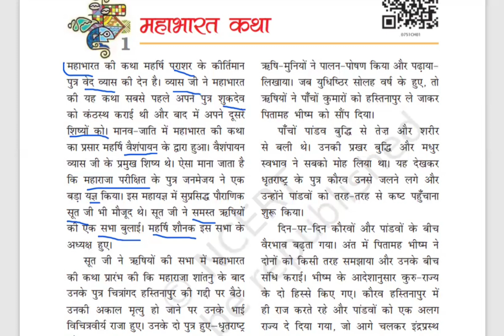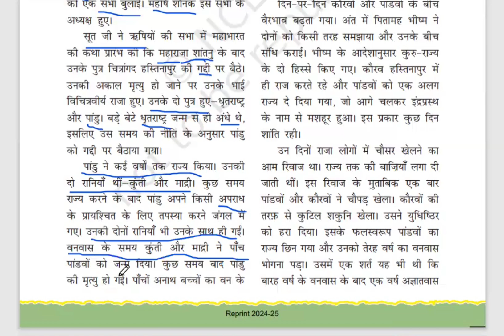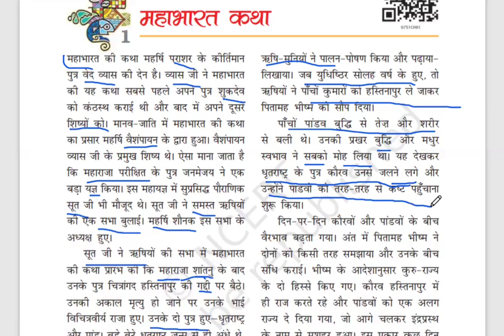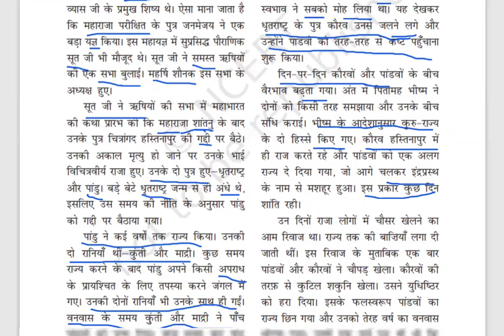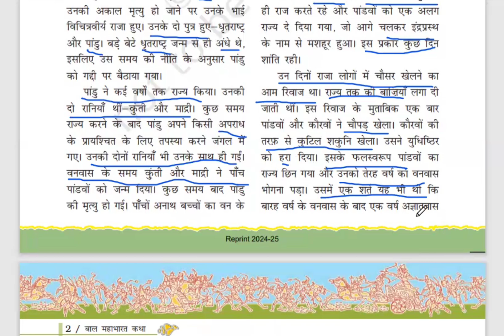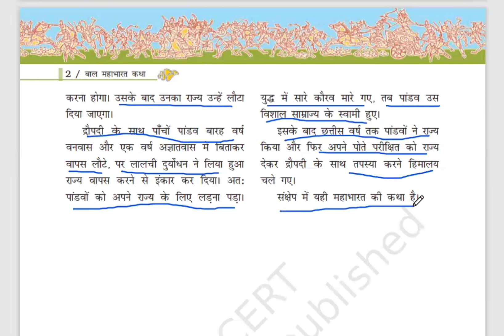Baal Mahabharat|| chapter 1|| Mahabharat katha||7th class Hindi|| Telugu explanation